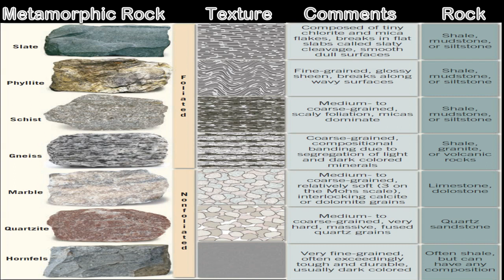Classification of common metamorphic rocks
Most metamorphic rocks that we observe at Earth’s surface were derived from the three most common sedimentary rocks—shale, limestone, and quartz sandstone. Shale is the most likely parent of most slate, phyllite, schist, and gneiss. This sequence of metamorphic rocks reflects an increase in grain size, a change in rock texture, and a change in mineralogy.